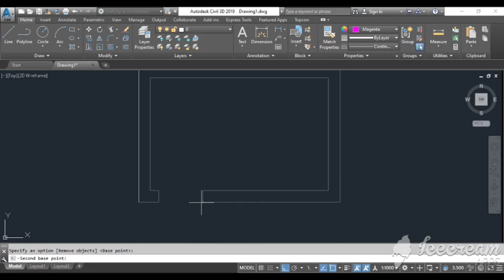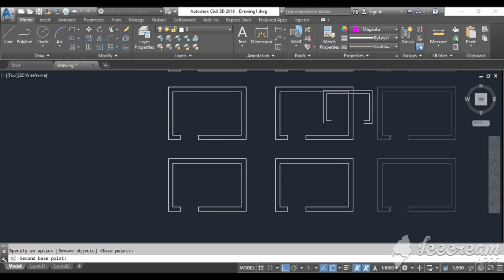طريقك لأحتراف الاوتوكاد | 04 | الاستطالة Strech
لتكون محترف بالاوتوكاد تابع بقية الفيديوات الخاصة ب (( طريقك لأحتراف الاوتوكاد )) ..
امر جدا مهم في الاوتوكاد _ سلسلة اوامر الاوتوكاد المهمة جدا .
امر  Strech
وما هي استعمالاته ...
دورة اوتوكاد واهم الاوامر المستخدمة فيه ( لتسهيل الرسم ) ...
المهندس حمزه الصيهود